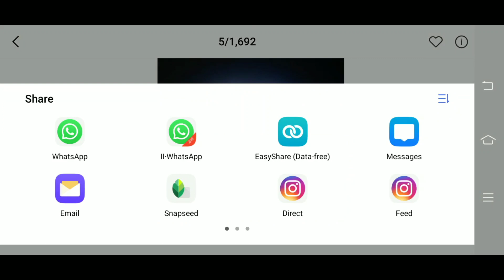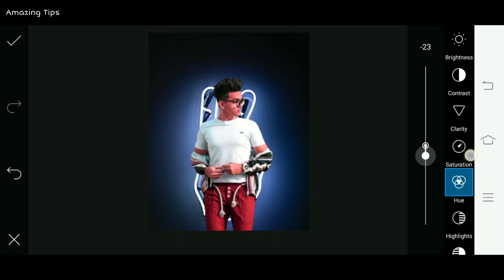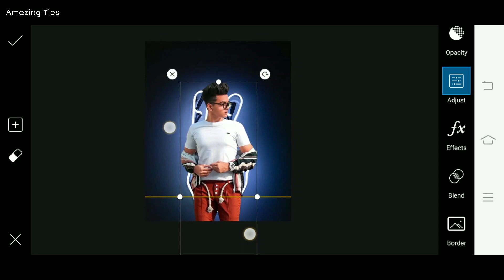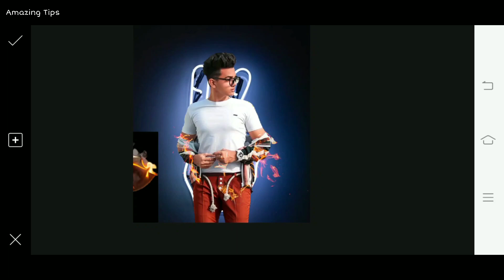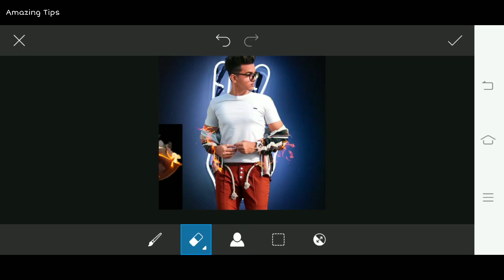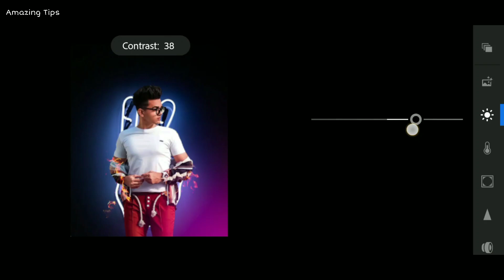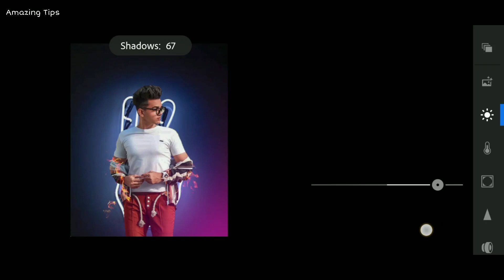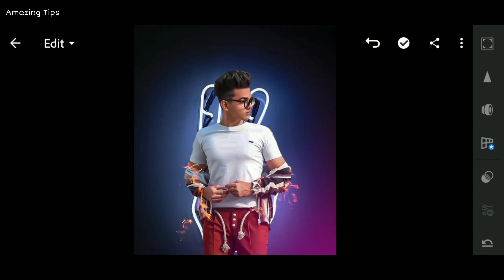PicsArt Amazing Neon Fire Effect Editing | New Instagram Viral Editing | PicsArt Editing Tutorial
About Video :-
Guys is video me maine new ikka concept photo editing kiya he Jo bilkul new concept he photo editing ka aur latest Instagram viral editing he.

About channel:-
Guys this channel is base on latest new photo editing tricks in picsart app and best creative photo editing tutorial we are providing you.